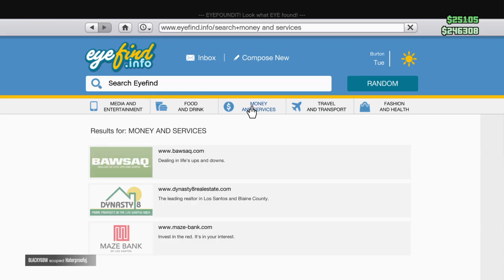Hanging with spaceman